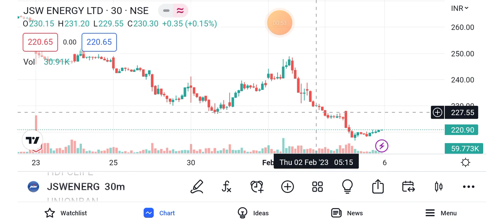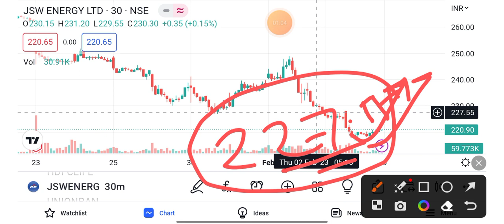jsw energy share latest news today | jsw energy share target Feb